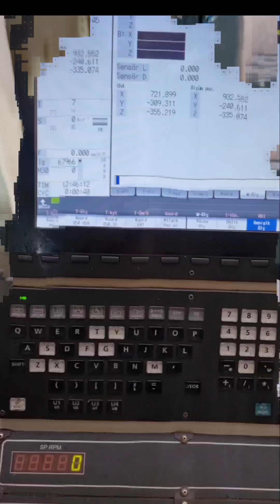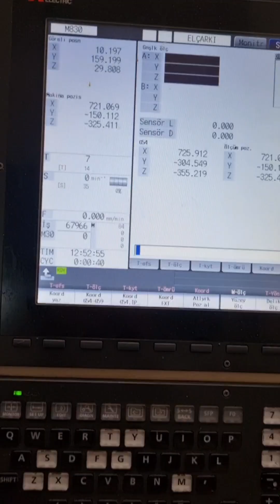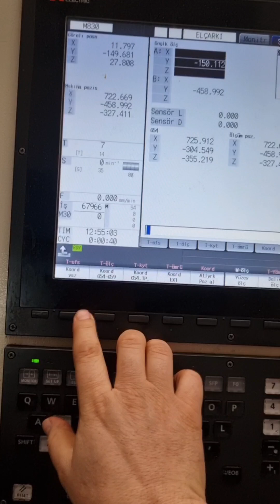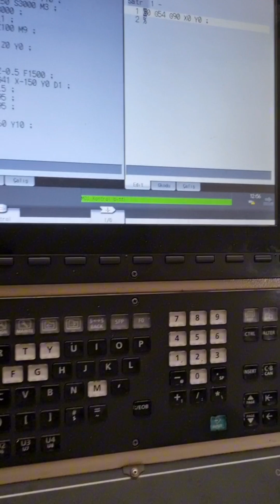Zor alanda parça sıfırlama nasıl yapılır. probe ile sıfırlama yapılırmıydı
Merhaba arkadaşlar Bu videoda birinci işlemi bitmiş ikinci işleme geçtiğinizde parçayı hatasız nasıl sıfırlarız bunlardan bahsettim